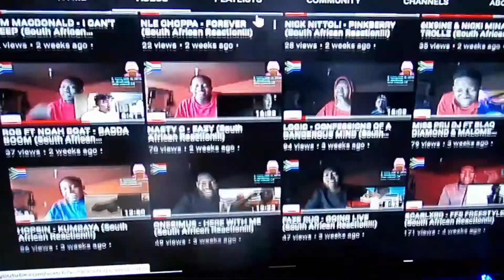DATO SEIKO - PHENYO KE YO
Dato Seiko song title Phenyo ke yo